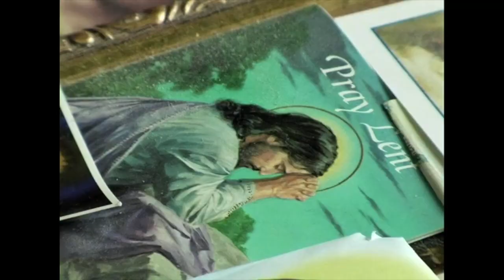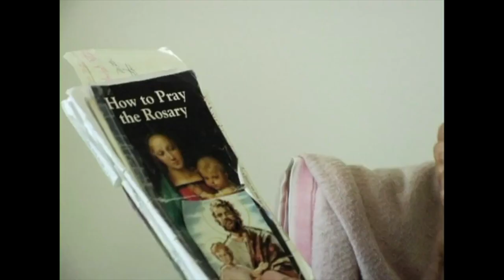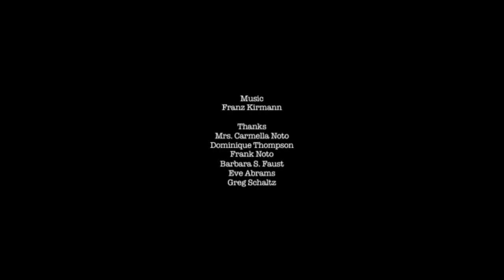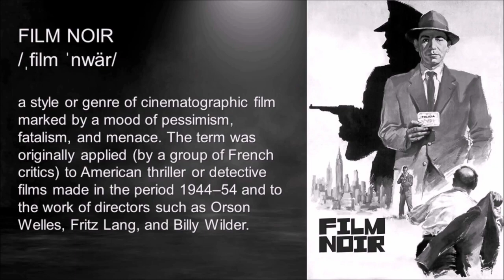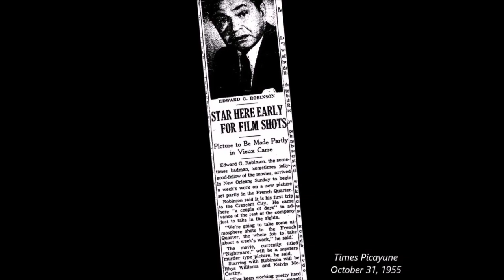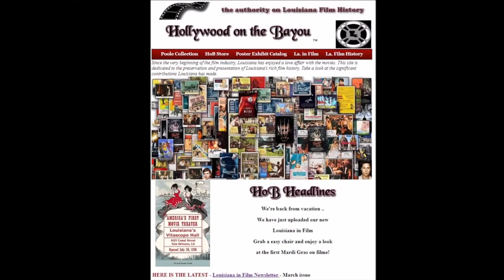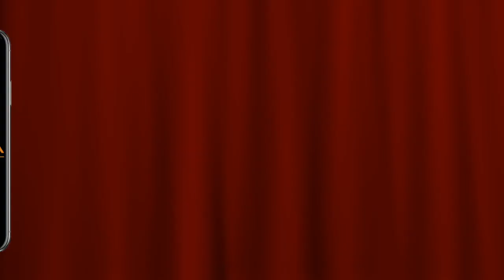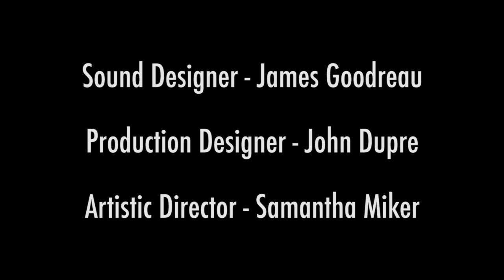Wed Night Movies - Season 1 - Episode 8